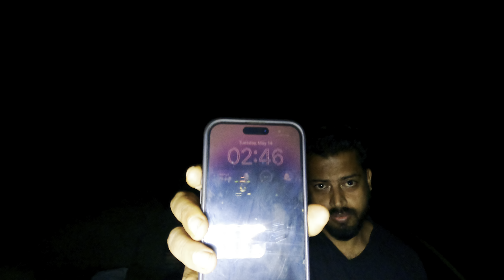Ultimate Wilderness Experience: 4x4 Off-Roading and Camping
Lots of ❤️

Best camping near me
Bilal rider vlogs
Camping places in hyderabad
Camping places near hyderabad
Camping with friends india
Utm lake hyderabad
Under the moon lake Hyderabad
Weekly vlog
best place to camp in hyderabad
best place to visit in hyderabad
camping in hyderabad
bilal rider
camping india
camping vlog
cooking in camping tent
deccan trails hyderabad
exploring
family vlogs
forest camping
india camping
overnight camping in india
solo camping
wild camping
4x4 camping
Camping in india
Camping in india hindi
Camping india
Camping vlog
Camping with friends vlog
Hyderabad
Solo camping
bilal rider vlogs
campfire
camping in forest
camping with friends
hyderabadi vlogger
indian camping
jeep
jeep camper
off road
outdoors
rain camping in himachal
relaxing
travel vlogs
what to eat during camping